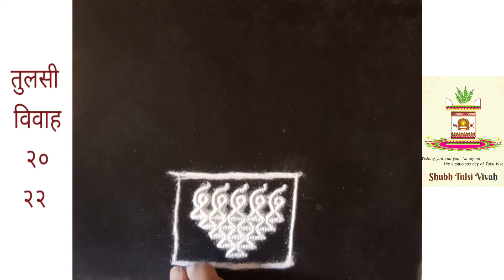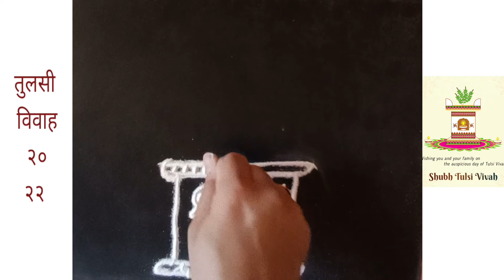special designs for tulsi Vivah 2022 rangoli | Easy and Simple तुळशी विवाह रांगोळी